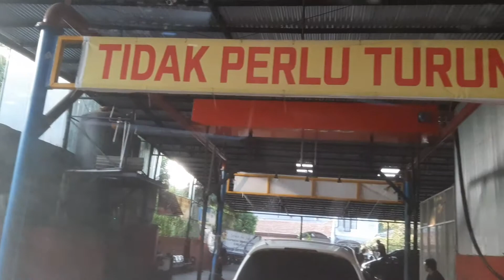EXPRESS, Drive Thru Car Wash, Jl.Raya Jemursari 59 Surabaya, 15 Sept 2019